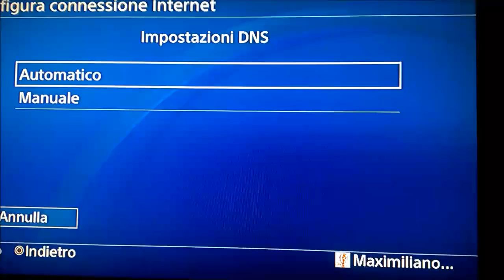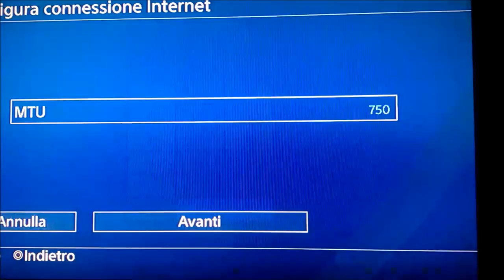GTA ON LINE 1.41 MONEY GLITCH SEMPLIFICATO NO TARGA PERS